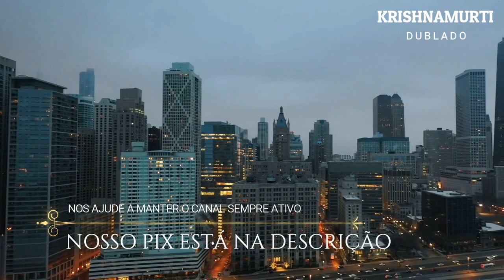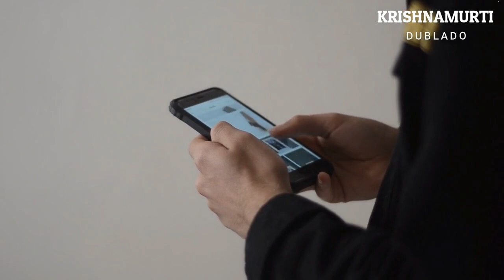Como Transformar Sua Vida , ASR, KRISHNAMURTI DUBLADO